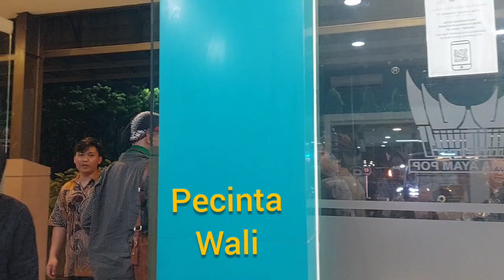Gus Fuad Plered Dan Kru Gamelan Sholawat Makan Di Rest Area